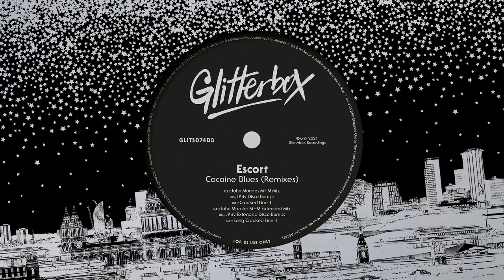Escort - Cocaine Blues (Crooked Line 1)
Originally released in 2010 on their own label, Brooklyn group Escort’s ‘Cocaine Blues’ is lovingly revisited by Glitterbox Recordings over a decade later, re-introducing the dancefloor essential to a new generation of disco fans with new remixes. A loose remake of disco-reggae classic ‘Cocaine in My Brain’ by Jamaican DJ Dillinger, Escort’s ‘Cocaine Blues’ with its relaxed, disco approach and catchy vocal soon became a hit. Up first, legend of NYC’s house and disco scene John Morales delivers his M+M Mix. A long-time friend of Glitterbox, this is John’s first release on the imprint, with the signature sparkling sound that brought him to prominence in the 80s sounding fresh as ever on this remix. Up next, original Escort member JKriv revisits the track on his funk-filled Disco Bumps Mix, before regular Roísín Murphy collaborator Crooked Man delivers his Crooked Line 1, gloriously deep fuelled by bumping bass and attitude. Sounding just as good as it did when it first hit dancefloors, this unmissable remix package gives ‘Cocaine Blues’ another lease of life.